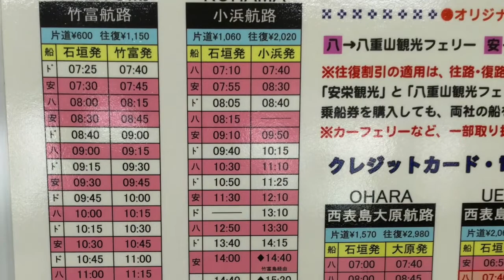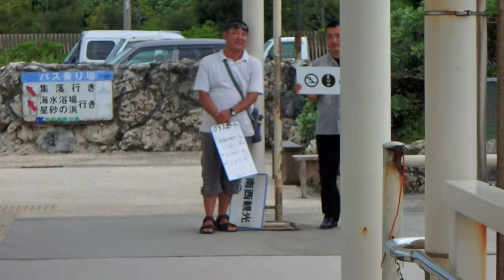石垣港~竹富島：20170515